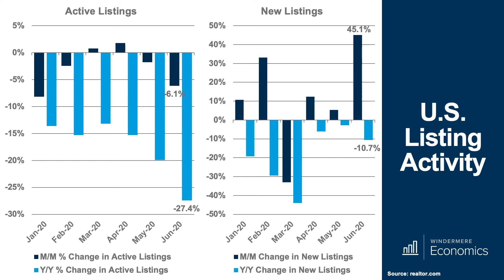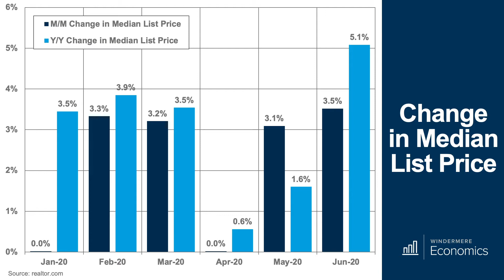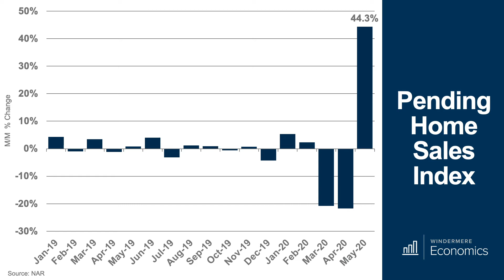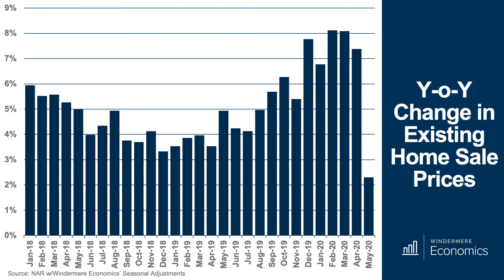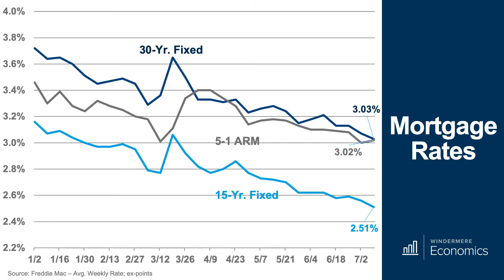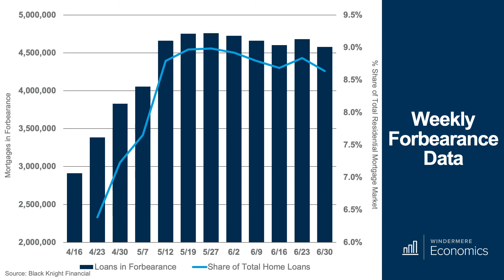Mondays with Matthew Windermere Real Estate 7 13 2020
On this week's episode of "Mondays with Matthew", Matthew Gardner analyzes several aspects of the housing market to see how it has fared over the past 16 weeks amid COVID-19.